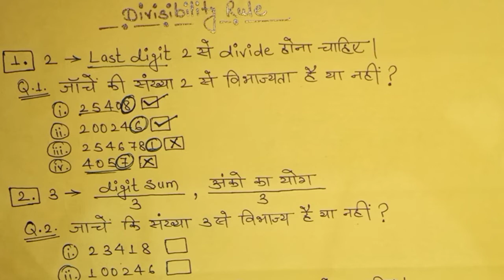Divisibility rule || Divisibility rule for 2,3,4,5 || Number System By Shivam Sir || Part 1 || Trick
2.